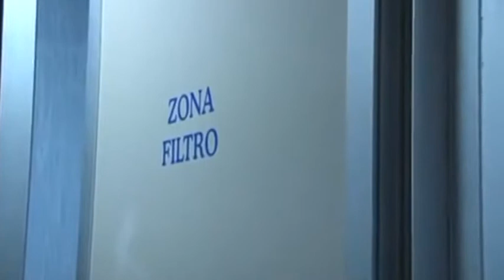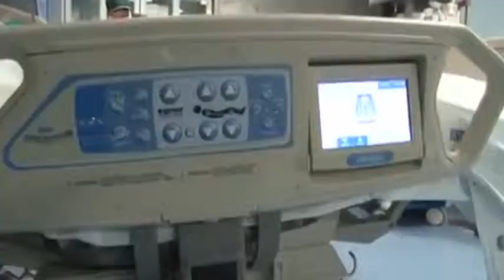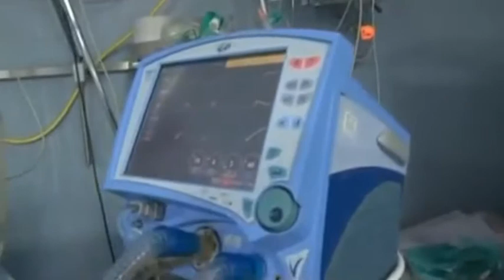DANIELA MAZZACANE - TGPRIMA - MASTER ATENEO SULLA COMUNICAZIONE